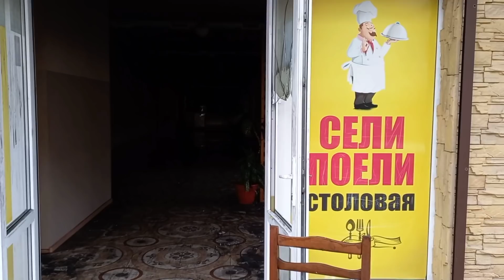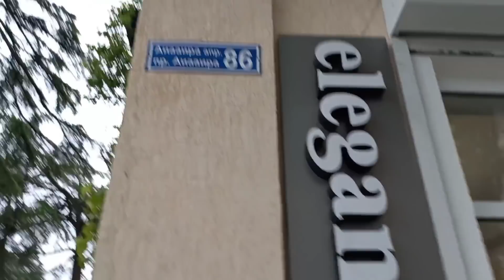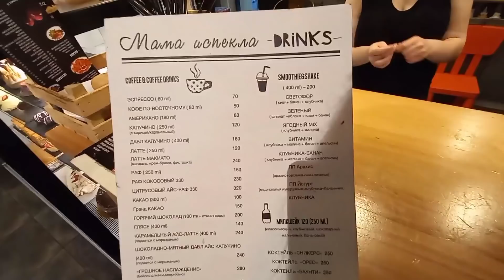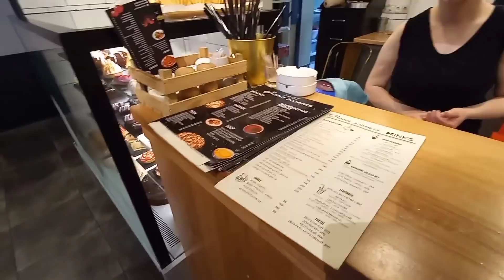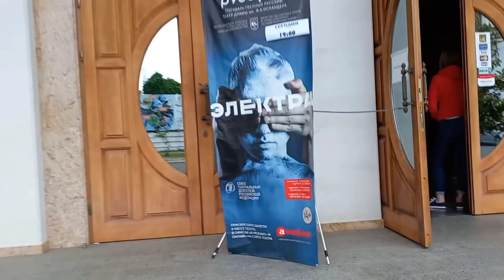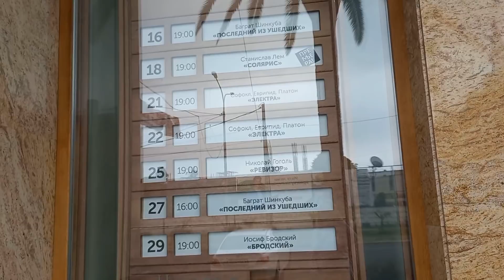Абхазия май 2021.Город Сухум, отдых на любителя😉Хотела показать СТОЛОВУЮ,а она 🔥СГОРЕЛА НОЧЬЮ🔥